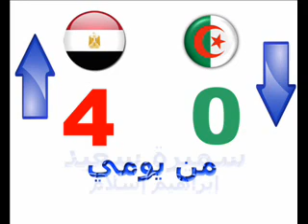Men Youmy Soccer.wmv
Men Youmy - Samira Said - Ibrahim Islam - Egypt - Algeria - Algerie - من يومي - سميرة سعيد - ابراهيم اسلام - مصر - الجزائر